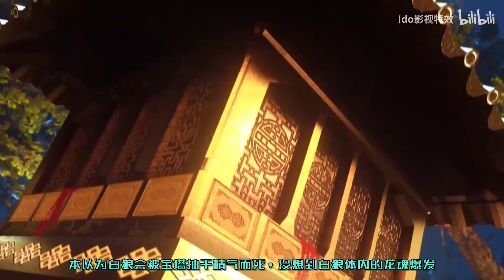唐三藏西天取的经被天庭抢夺，狼妖带着她逃跑，寻找唐三藏